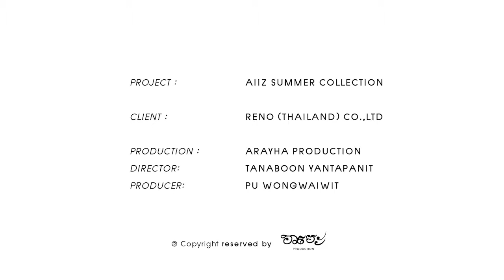AIIZ : SUMMER COLLECTION (THE JOURNEY BEGINS)